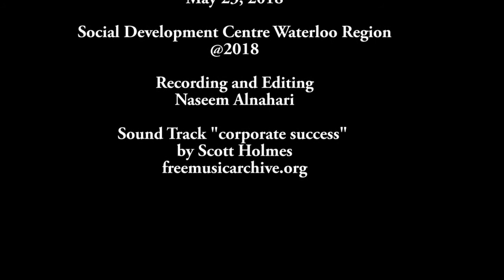Jason Erb Kitchener Centre May 23 2018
Meet the Candidates Kitchener Centre - This is not a debate.

We have brought together all Kitchener Centre candidates in conversation about housing, environment, healthcare, income security and democratic reform. People wanted to hear how candidates responded to what was said and to the issues raised. Take a look.